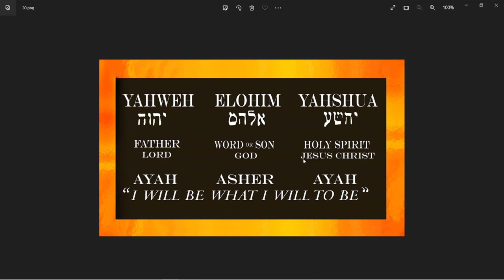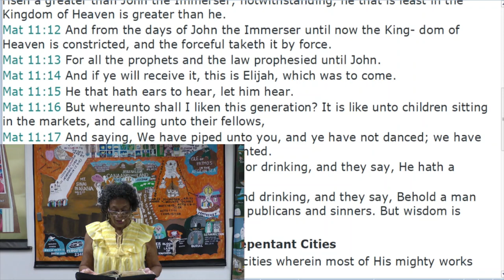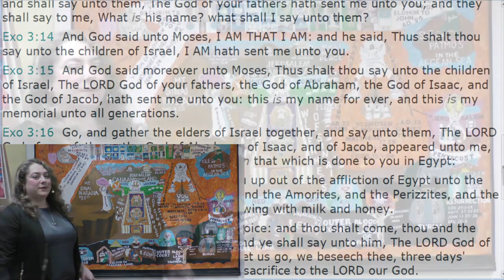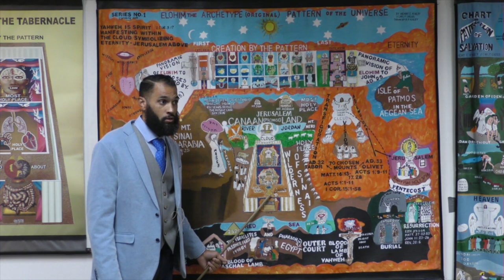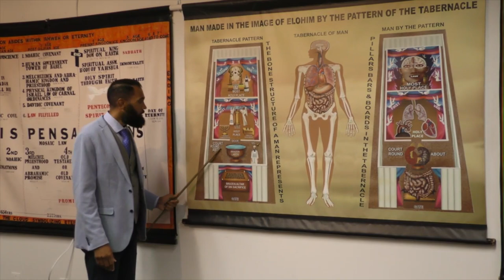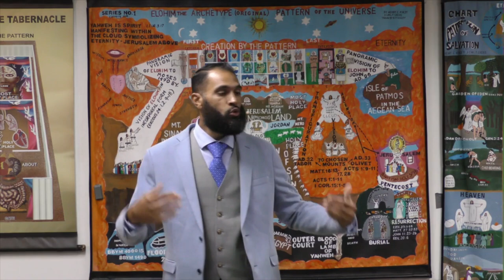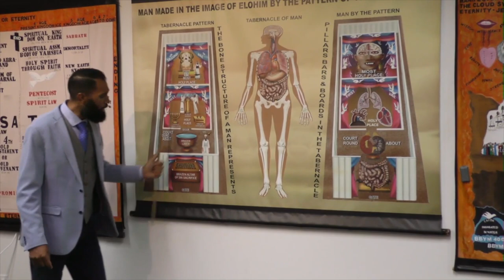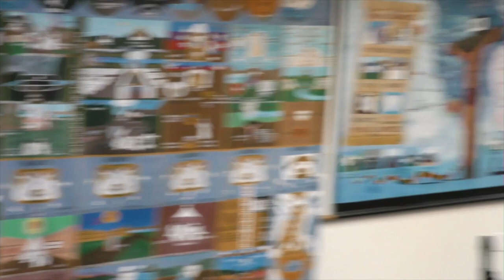Lecture: And This Is Life Eternal, That They Might Know Thee... 07/31/2022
1. Nanette Ramirez
2. Sean Hudgeonwardle